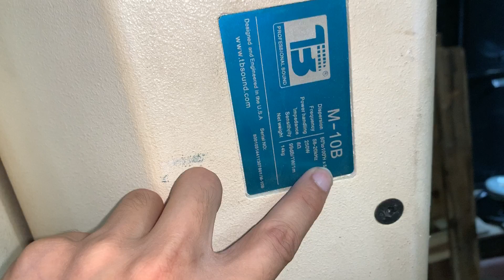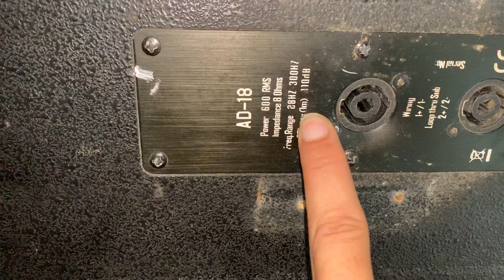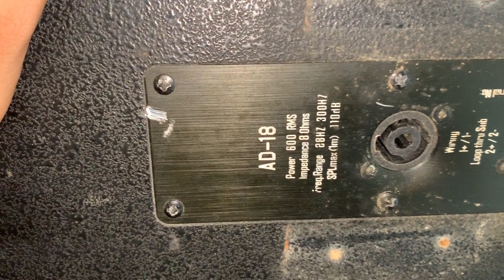100c Sub bãi AD thương hiệu Đức về hàng LH:0919182233/0869997229